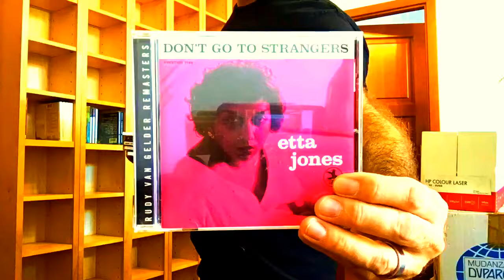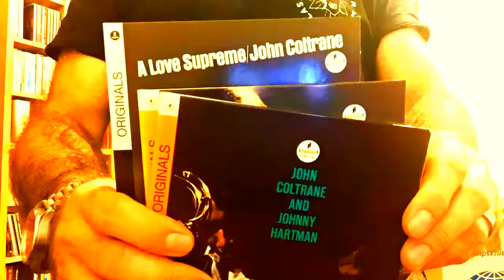MONTANDO ESTANTERIAS de CD's 01 by El Especialista Manel Ruiz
WorkInProgress by Gorila Malasaña

Después de una ruptura cada uno se reconstruye, como puede o como le dejan. Yo monto estanterías para CD's... o un paseo por mi bagaje musical.